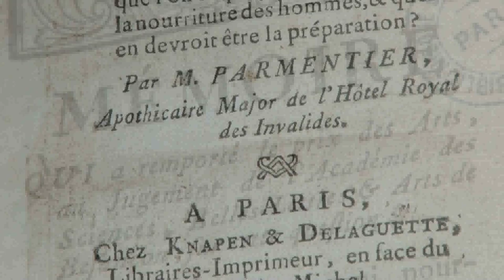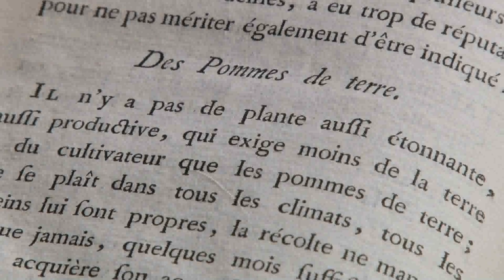Parmentier et la pomme de terre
Savez-vous qui était Antoine Augustin Parmentier ? Tour à tour pharmacien, agronome, nutritionniste et chimiste, son nom est aujourd'hui encore très associé à la pomme de terre. Il en a été l'un des plus fervents défenseurs, contribuant à lui donner une place de choix dans l'alimentation des Français. Entre passé et présent, découvrez le rôle de M. Parmentier dans l'histoire de la pomme de terre en France.